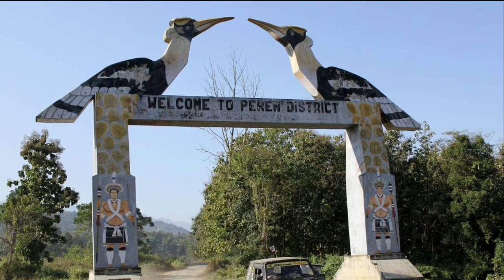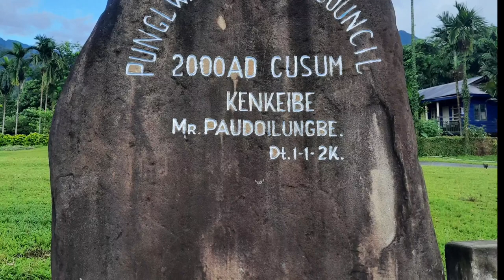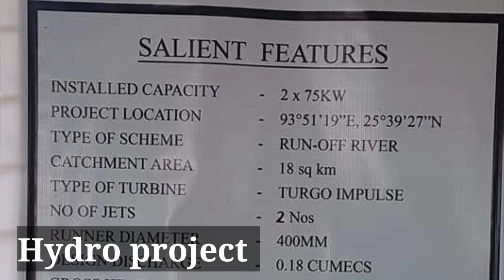A glimpse of Punglwa village, Peren district; Nagaland.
Glimpses of Punglwa village, Peren district; Nagaland.